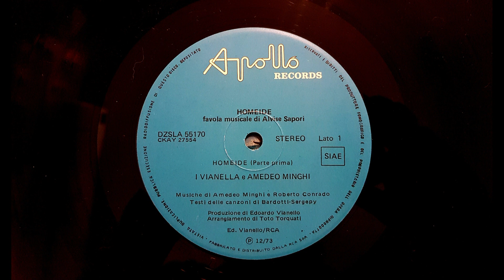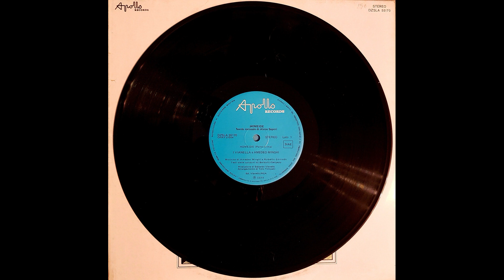Vianella - Canto d'amore di Homeide - 1973 LP remaster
i Vianella - Canto d'amore di Homeide (A. Minghi - R. Conrado - Bardotti - Sergepy) - 1973 LP stereo originale remaster
audio remastering - S. Mastica - 2021